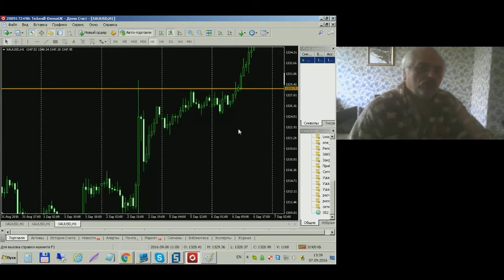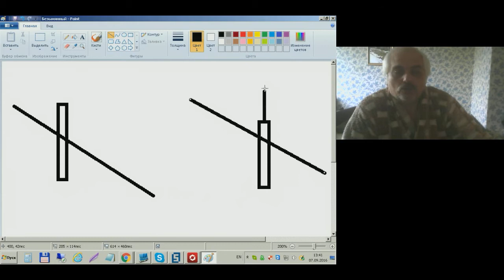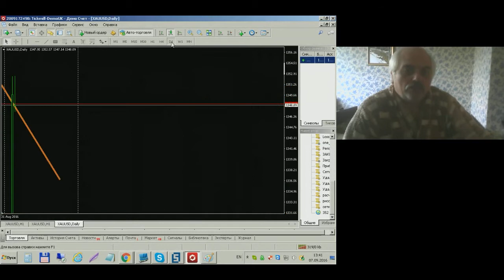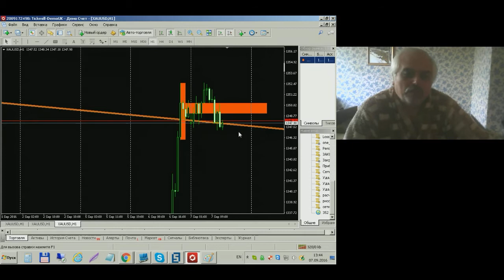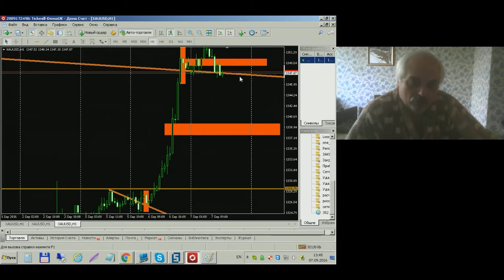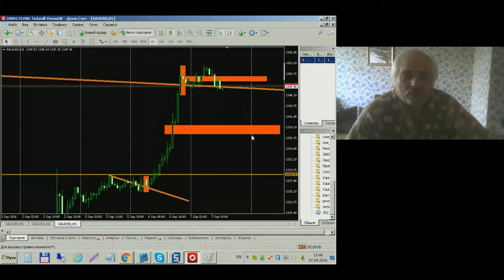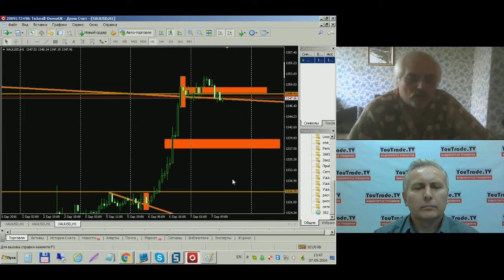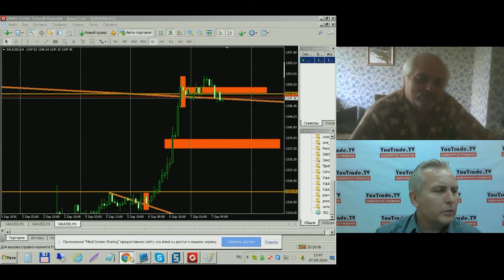Игорь Карчевский. Злато вниз!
Передача "Игорь Карчевский. Злато вниз!" на видеопортале трейдеров YouTrade.TV 7 сентября 2016 г.